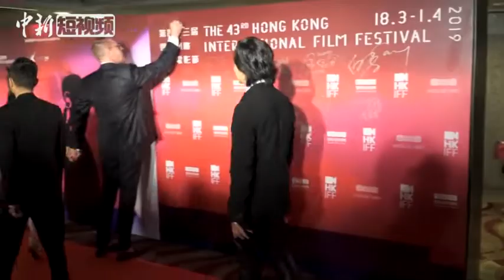郭富城任贤齐张家辉现身香港国际电影节开幕红毯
3月18日，第43届香港国际电影节在香港会展中心举行开幕典礼。郭富城作为电影节大使现身，他表示，自己的成就离不开很多前辈的支持，很希望能为香港电影的发展出一份力。由雷尼•哈林执导、内地与香港合拍的电影《沉默的证人》作为电影节开幕电影，举行世界首映，主演张家辉、任贤齐等人亦出席当天活动。